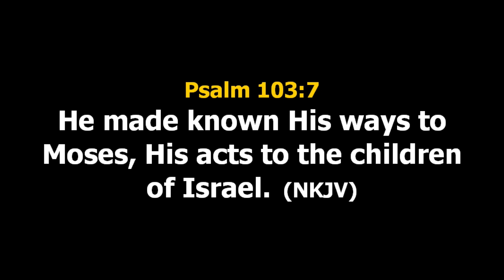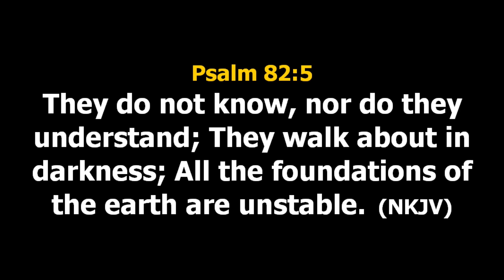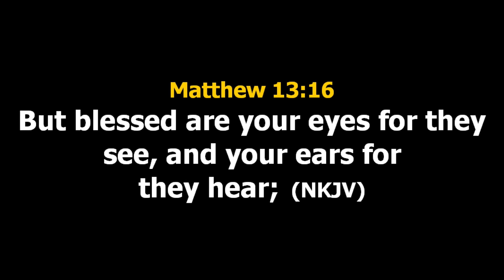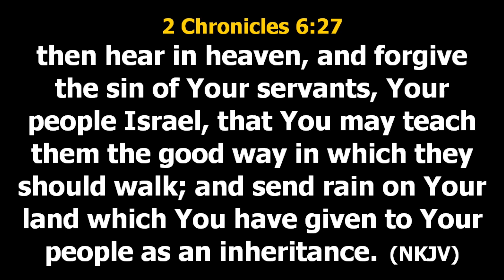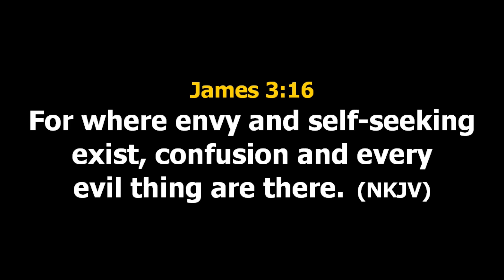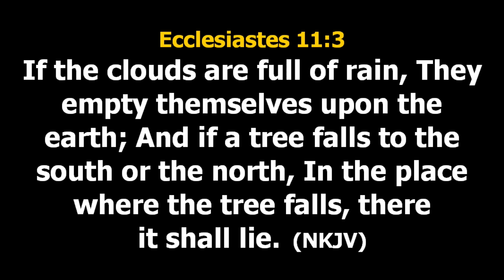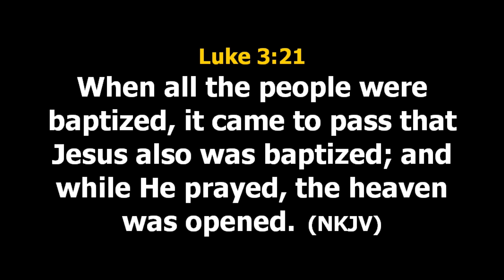OPEN HEAVEN || DR. HALIDU ABRAHAM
Thank you for Joining Us, We Believe that Today God is going to visit you In Jesus name.